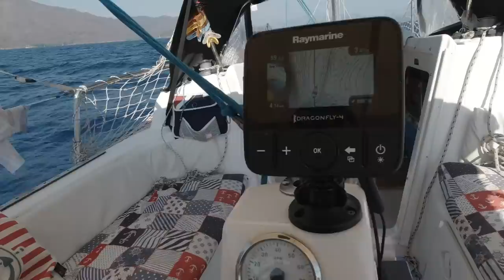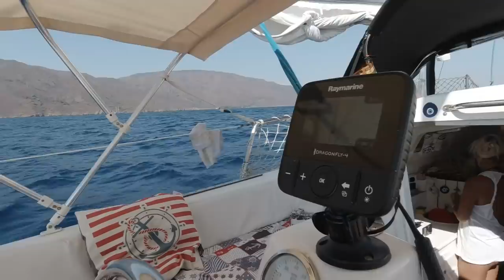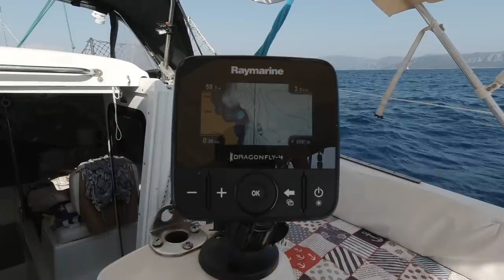2020 DORİS NO.19-MacGREGOR26 HİSARÖNÜ KÖRFEZİ'NDE-BENCİK KOYU-DİŞLİCE ADASI-YELKENLİ VE MOTORLU ÇİFT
Selamlar Doris severler:) bu bölümde 8 metrelik MacGregor teknemiz Doris'le . Aktur'dan Hisarönü Körfezi'ne doğru yelken açıyoruz. Yaklaşık 1.30 saat süren keyifli bir seyirle Bencik koyuna iniyoruz. Sonrasında Bencik Koyu içini ve Dişlice Adasını geziyoruz.

Bu doğa harikası yeri beğeneceğinizi umuyoruz.

 Umarız severek izlersiniz.